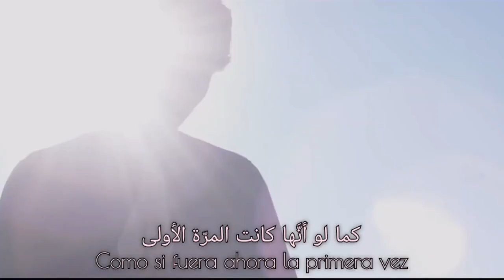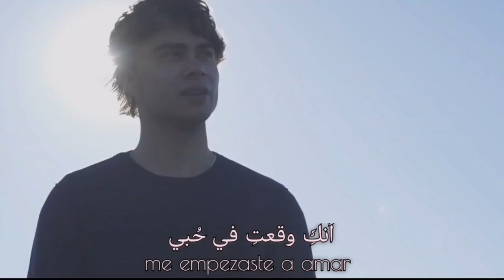Alexander Rybak, Abrázame (Lyrics Video) مترجمة عربي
أغنية "Abrázame" هي أغنية رومانسية لخوليو إغليسياس من عام 1975 من ألبومه El amor وكتبها خوليو إغليسياس نفسه ورافائيل فيرو..

أعاد تسجيل الأغنية المغني النرويجي البيلاروسي Alexander Rybak في سنة 2016..

مشاهدة ممتعة ♥️ 💟